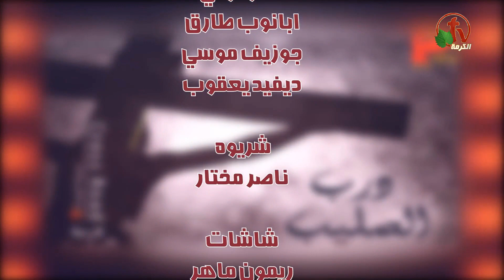ربي وإلهي أنا ضليت - ترنيم فريق الخبر السار - درب الصليب - Alkarma tv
ترانيم من أنتاج فريق الخبر السار بالأشتراك مع قناة الكرمة
My Lord and my God I lost - Hymn Good News Team - Trail of the Cross - Alkarma tv